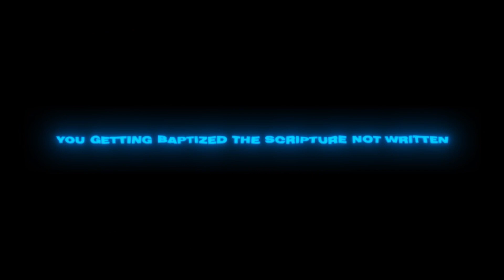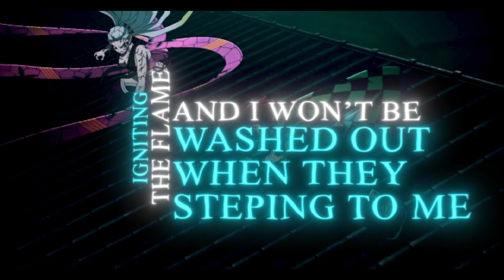DEMON SLAYER DRILL RAP: [TANJIRO] Set Fire (prod. yngflam) OFFICAL AMV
BITCHES, BROS, NON-BINARY HOES AND EVERYTHING ELSE IN BETWEEN THE CODE, WELCOME TO DROPTOBER

This Droptober has been really fun for me, because I've been able to grow my channel to numbers I have NEVER seen before and I appreciate the HELL out of you guys, so thank you. I posted a twitter poll asking what I should drop and you all said Tanjiro so here it is! Be on the lookout next week for Shinra!

CREDITS:
Lyrics/Vocals: Eclypse
AMV: Akuma & WICK
Mixing/Mastering: Kid Kyro
Production: yngflam
Thumbnail: Eclypse

Tanjiro Kamado (竈門かまど 炭たん治じ郎ろう Kamado Tanjirō?) is the main protagonist of Demon Slayer: Kimetsu no Yaiba. He is a Demon Slayer in the Demon Slayer Corps, who joined to find a remedy to turn his sister, Nezuko Kamado, back into a human and to hunt down and kill demons,[5] and later swore to defeat Muzan Kibutsuji,[6] the King of Demons, in order to prevent others from suffering the same fate as him.[7]

Before he became a Demon Slayer, Tanjiro was a coal burner before his entire family was slaughtered by Muzan while his younger sister, Nezuko, was turned into a demon.[8]